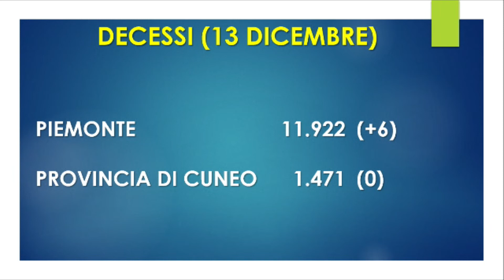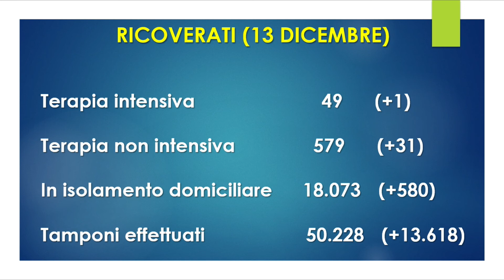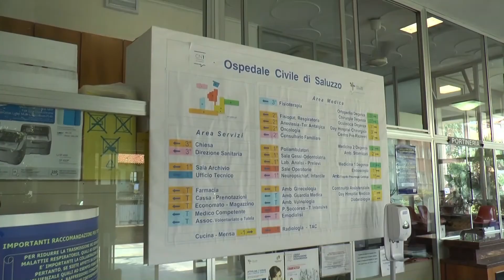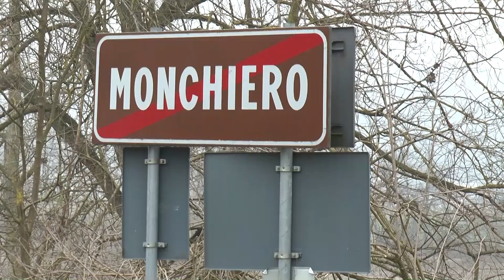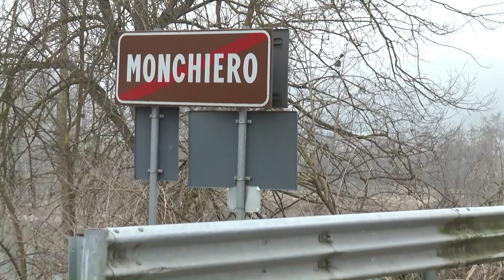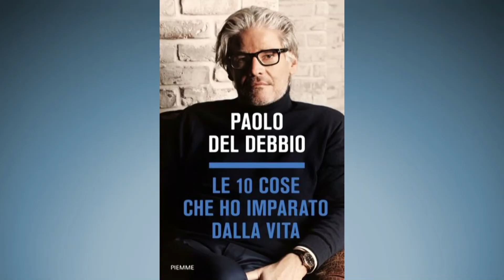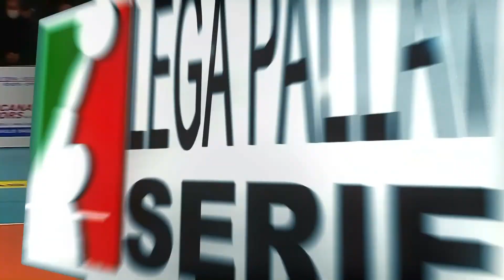Telegiornale lunedì 13 dicembre 2021 - TELEGRANDA